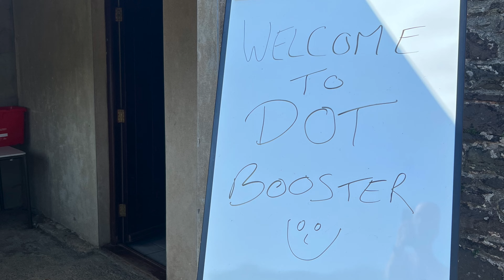Dotbooster 2023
In May of 2023, Ultra Cycling coaches Jasmijn Muller and Niel Copeland ran the first ever Dotbooster training camp. A 7 day experience in the Brecon Beacons. The goal, to give the riders an in depth understanding of the skills needed to successfully complete an ultra race.

Oh and there was lots of riding. This is what the riding was like.

Save the date for Dotbooster 2024: 17th to 24th May - Wales